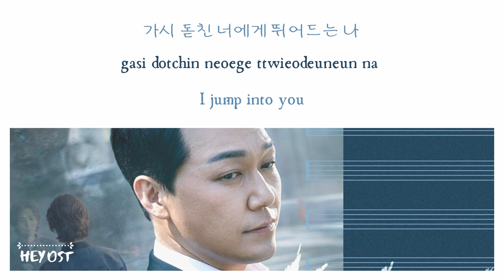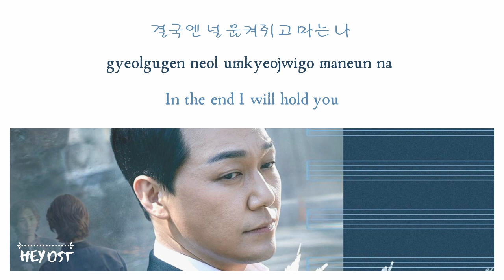Jung Won Young (정원영) - Trap of Love OST When the Devil Calls Your Name Part 1 | Lyrics